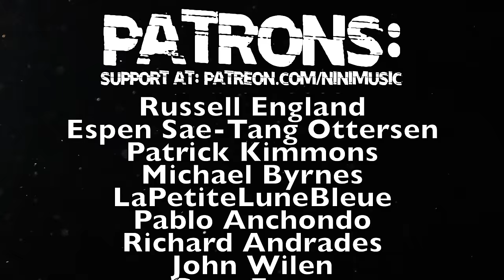Thunderstruck | NiNi Music + ZuiKo (Asian Folk Cover)